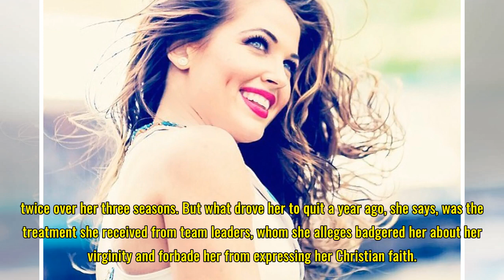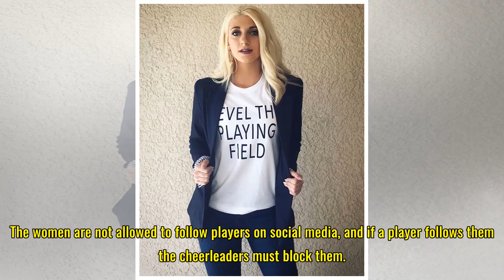Ex-NFL Cheerleader Quit After Concerns About Her Virginity; Inside the 'Messed Up’ Cheer Culture